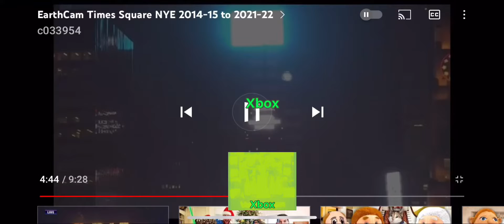If Xbox sponsored the ball drop (Requested by Kyler C)